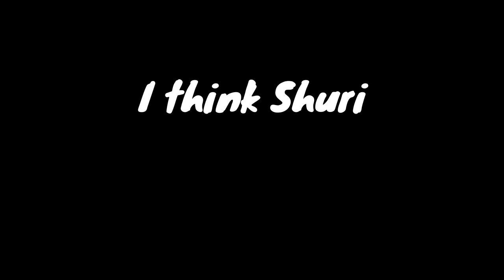WAKANDA FOREVER REVIEW!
rest in peace Chadwick Boseman